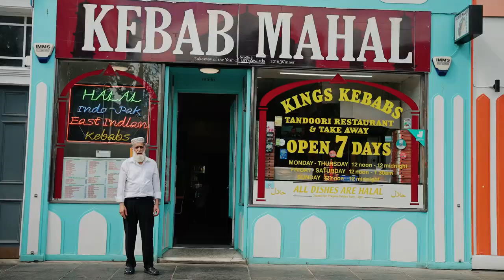Adam Holmes - 'Edinburgh' (Official Music Video)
For;

Private Concerts ✓
Creative Coaching  ✓
Songwriting Commissions ✓
Songwriting Feedback Sessions ✓

For;

-BTS
-Creative Coaching Videos
-Exclusive Full Length Interviews
-New Music

Stream all of my music for free on Spotify;

Listen to my Podcast, The School of Songwriting with Adam Holmes;